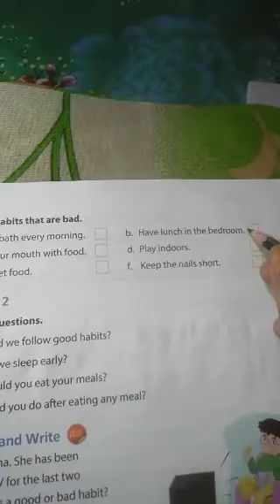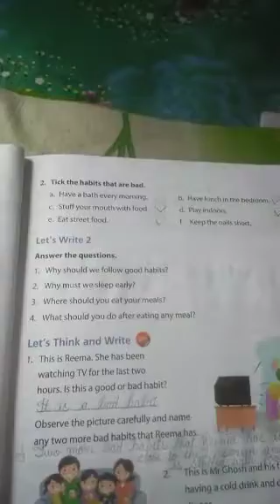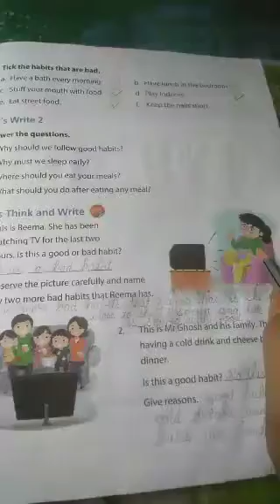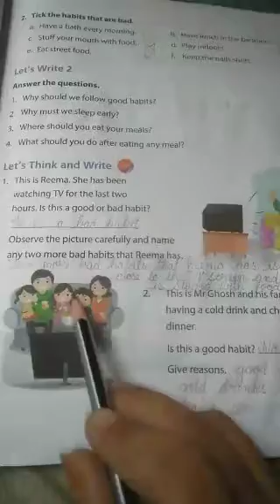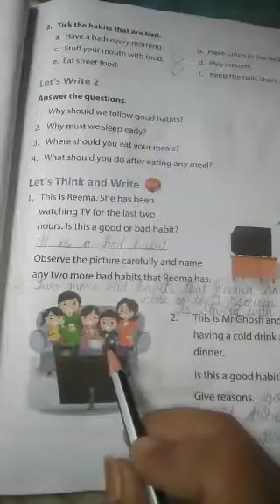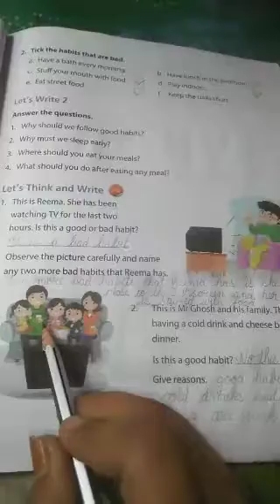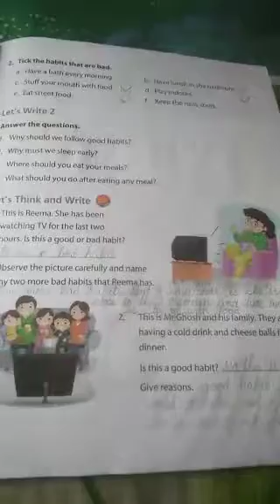EVS PAGE NO 33